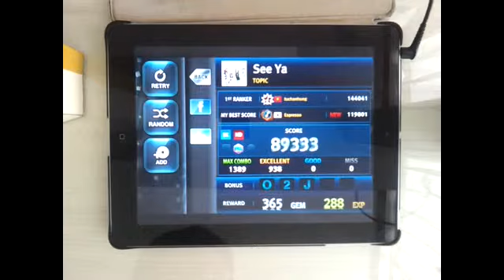[O2Jam U] See Ya 5kHD Perfect Play